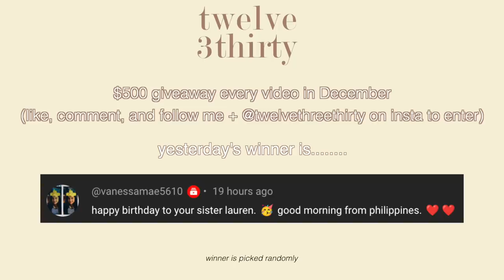transforming myself into a bride...my engagement shoot! (vlogmas day 4)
Hey hey happy vlogmas day 4!!! Today I’m transforming myself into a bride for our engagement shoot. Okay so I didn’t even know this was a thing, but if I’m gonna do it I’m gonna do it MY way. It’s gotta be fashionable, classic, and ICONIC. Come hang and get ready with me for the shoot. I’m going for cool girl latina cover of vogue vibes. I’m using JLO as the hair inspo and just waaaait till you see the fits and location. So excited to hang I’ll be talking to you in the comments as usual xo